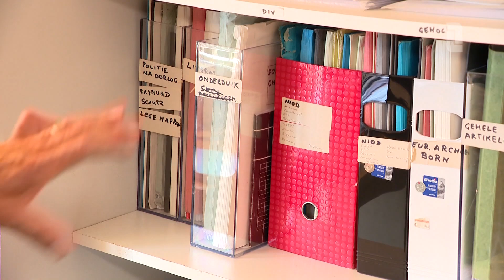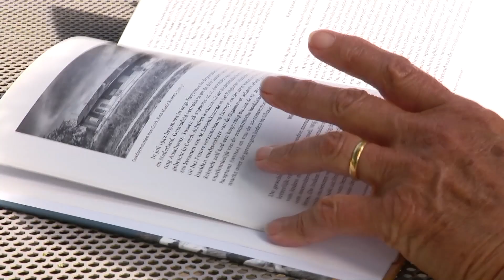Herman en Annelies deden onderzoek naar Joden in oorlog en willen nu stokje overdragen | L1 Nieuws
Al decennia lang doen Herman en Annelies van Rens onderzoek naar Limburgse Joden in de oorlog. Dat leverde veel op. Deze week werden ze door de provincie benoemd tot Limburger van Verdienste.

Maar wie denkt dat de twee gepensioneerden het nu op een lager pitje zetten, heeft het mis. "Er is nog veel werk te verzetten."